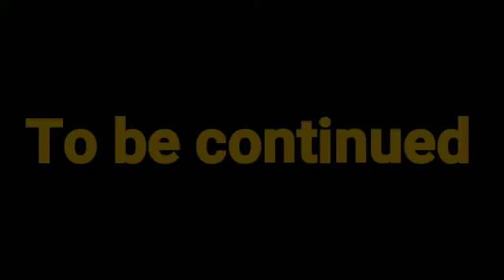S7 Zombies episode 10 guts and glory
I hope you enjoy the episode make sure to leave a like and comment and subscribe to join the zombie army and follow me on Instagram Christian zombie gamer and as always guys ✌